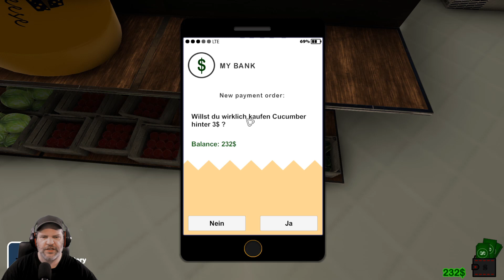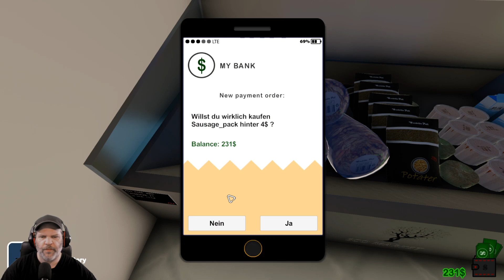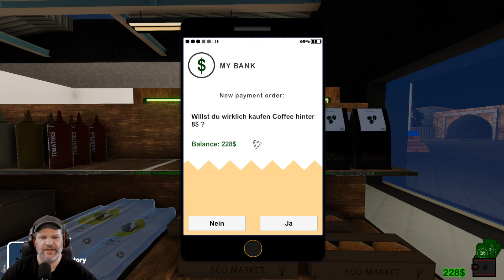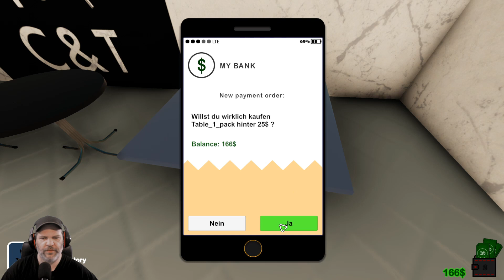Fast Food Manager #02 ☕ Mit einer zweiten läuft es besser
ÜBER DAS SPIEL (von Steam):
Fast Food Manager ist ein unterhaltsamer 3D-Restaurantverwaltungssimulator, mit dem Sie sich als Unternehmer in die Welt der Street Food, Cafés und Restaurants eintauchen können.

Das Ziel des Spiels ist es, eine erfolgreiche Catering-Kette aufzubauen und auszubauen, von einem kleinen Café am Stadtrand bis zu einem beliebten Restaurant im Stadtzentrum.

Das Spiel bietet Variabilität und Wahlfreiheit, was einen vollständig immersiven Effekt bietet. Einkaufen, kochen, Kaffee und Fast Food verkaufen, neue Verkaufsstellen eröffnen, aufrüsten, Mitarbeiter einstellen und der Konkurrenz entkommen - bauen Sie Ihr eigenes Geschäft von Grund auf neu auf!

TITEL: Fast Food Manager
GENRE: Gelegenheitsspiele, Indie, Simulation, Strategie, Early Access
ENTWICKLER: Cyber Eye
PUBLISHER: Cyber Eye
VERÖFFENTLICHUNG: 16. Apr. 2021
VERÖFFENTLICHUNGSDATUM FÜR EARLY ACCESS: 16. Apr. 2021

SYSTEMANFORDERUNGEN

▶ MINDESTENS:
Betriebssystem: Windows 8
Prozessor: intel core i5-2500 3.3 GHz
Arbeitsspeicher: 8 GB RAM
Grafik: NVIDIA GeForce GTX 750
DirectX: Version 11
Speicherplatz: 5 GB verfügbarer Speicherplatz
Soundkarte: Any sound card

▶ EMPFOHLEN:
Betriebssystem: Windows 10
Prozessor: intel core i5-4400S 3.3 GHz
Arbeitsspeicher: 16 GB RAM
Grafik: NVIDIA GeForce GTX 1080